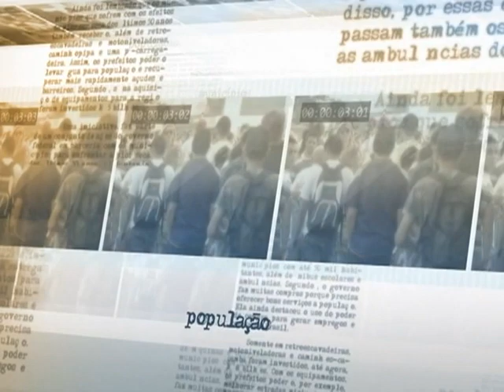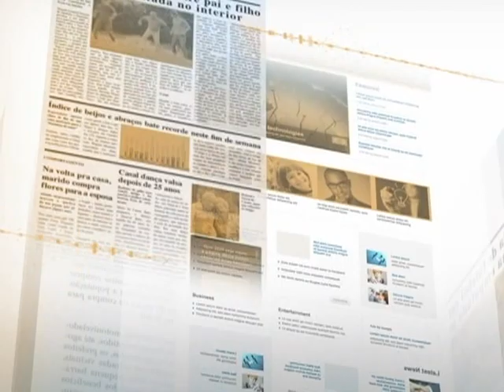Mais de 383 mil candidatos se inscreveram em cursos técnicos oferecidos pelo Sisutec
DIRETO DA FONTE - 14.08.13: Em coletiva concedida à imprensa, o ministro da Educação, Aloizio Mercadante, afirmou que mais de 383 mil candidatos se inscreveram no Sistema de Seleção Unificada da Educação Profissional e Tecnológica (Sisutec). Foram oferecidas nesta primeira edição da seleção cerca de 239 mil vagas gratuitas em cursos técnicos para quem já concluiu o ensino médio. A região teve o maior percentual de inscritos (41%), seguida pelo Sudeste (30%).  O Sul teve 14% de inscrições, Norte 8% e Centro-Oeste 7%. Os cursos mais procurados foram os de técnico em segurança do trabalho, técnico em informática e técnico em enfermagem. Os resultados dos selecionados em primeira chamada serão divulgados nesta quarta-feira (14) e as matrículas devem ser feitas nos dias 15 e 16 de agosto junto às instituições que oferecem as vagas.